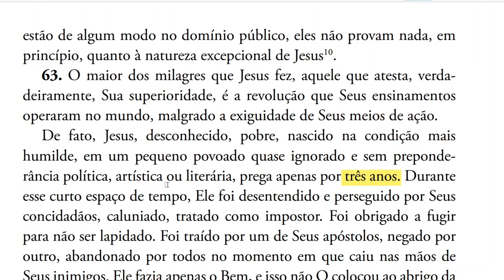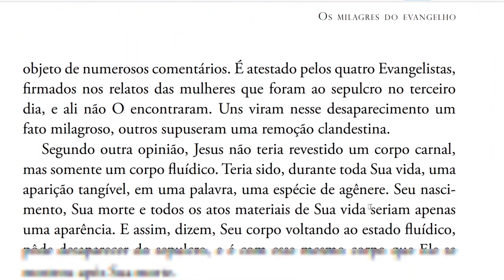Qual o maior milagre de Jesus?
A Gênese, Allan Kardec

Capítulo XV - OS MILAGRES DO EVANGELHO

Superioridade da natureza de Jesus,

Aparições de Jesus após Sua morte,

Parte 3 (neste vídeo)

Desaparecimento do Corpo de Jesus,